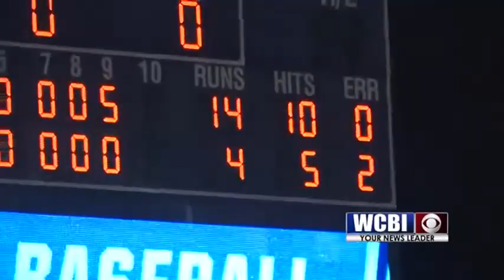LSU defeats MSU to advance to College World Series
LSU is heading to Omaha after defeating Mississippi State, 14-4.